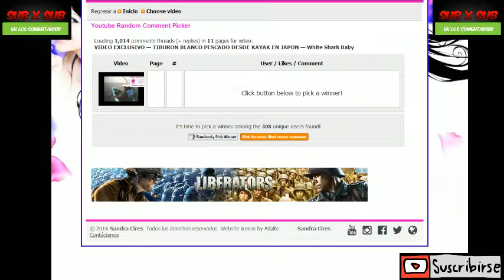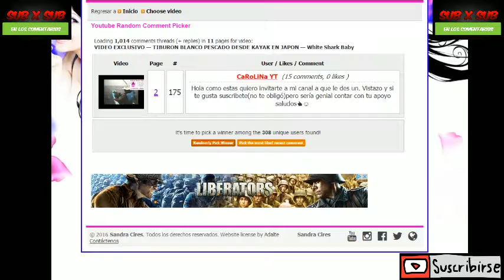REGALANDO SUSCRIPTORES Y LIKES 24 HORAS - REGALANDO 50 SUSCRIPTORES - SUB X SUB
SORTEOS Y VENTA DE SEGUIDORES PARA INSTAGRAM, ADEMAS DE SUSCRIPTORES, COMENTARIOS POSITIVOS / NEGATIVOS, LIKES, NO LIKES Y VIEWS PARA YOUTUBE.
(PREGUNTAR POR CHAT)(ENTREGA EN DIRECTO).

MICRO SORTEOS 24 HORAS - SORTEAMOS LIKES Y FOLLOWS DE INSTAGRAM Y LIKES, COMENTARIOS Y SUSCRIPTORES PARA YOUTUBE (REGLAS EN PANTALLA Y DESCRIPCION, ATENTOS AL CHAT).

SORTEOS GRATIS RAPIDOS DE SEGUIDORES / FOLLOWERS PARA INSTAGRAM Y LIKES, COMENTARIOS Y SUSCRIPTORES PARA YOUTUBE
                 **REGLAS**
- DARLE LIKE AL DIRECTO.
- A MAS COMENTARIOS MAS POSIBILIDADES.
- SER DE LOS MAS ACTIVOS EN EL CHAT DURANTE LOS ULTIMOS MINUTOS.
- EL SORTEO SE REALIZARA EN DIRECTO.

CADENA DE SUBxSUB O Sub x Sub PARA GANAR SUSCRIPTORES GRATIS DE YOUTUBE EN DIRECTO ENTRE TODOS. Y CON CHAT.

Sub x sub en este directo, Para las Promos PROMO, PROMOCION DE CANALES, haciéndolo conseguís audiencia, comentad en el chat sub por sub, y esperad respuesta.

PARA SALIR EN DIRECTO Y LLEVARTE 5 LIKES ENTRE LOS VIDEOS QUE ELIJAS, SOLO TIENES QUE DARLE LIKE AL DIRECTO, SUSCRIBIRTE Y COMENTAR ""PARTICIPO"" EN EL ULTIMO VIDEO QUE HEMOS SUBIDO.

¡¡¡¡¡ Si necesitas click en tus anuncios, solo tienes que seguirnos, avisarnos de que ya nos sigues, y mostraremos por aqui como le damos click a tu anuncio !

PARA PARTICIPAR, SOLO HAY QUE COMENTAR EN EL CHAT, Y SEGUIR LAS INSTRUCCIONES BASICAS.

ESTA TRANSMISION ES UNA PRUEBA, Y SOLO TE PODEMOS ASEGURAR UN SUSCRIPTOR Y LIKES, MAS TODOS LOS QUE PARTICIPEN.

A PARTIR DE POCOS DIAS, LANZAREMOS ESTOS DIRECTOS DE UNA FORMA MAS PROFESIONAL.

AYUDANOS CON TU LIKE